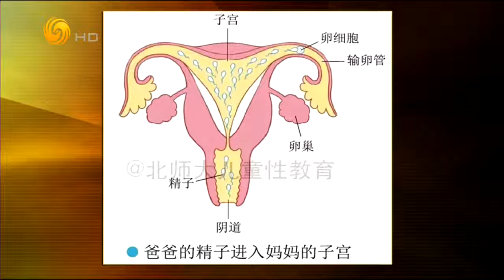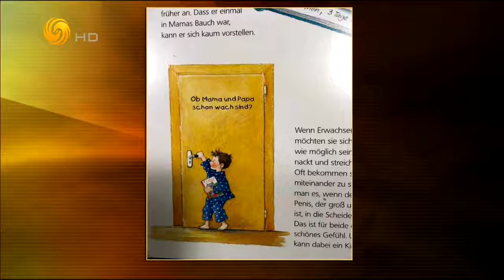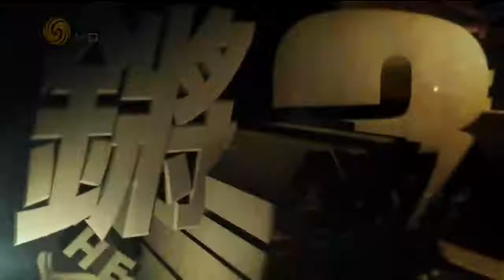锵锵三人行20170316小学性教育课本被家长吐槽尺度太大（周秩君马家辉）